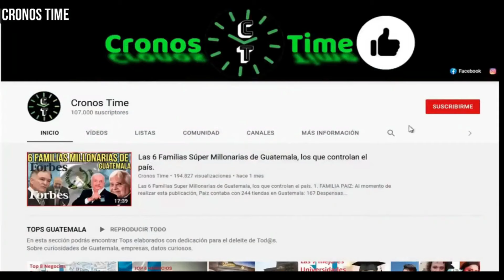DIPUTADO HABLA DE LA INICIATIVA QUE BUSCA UN AUMENTO SALARIAL PARA LOS DIPUTADOS, GUATEMALA.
International Attribution